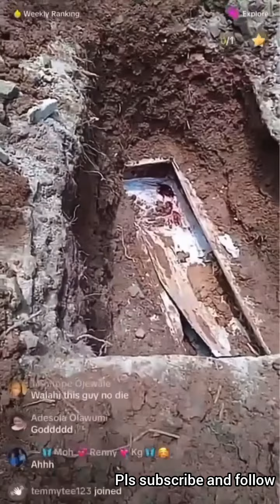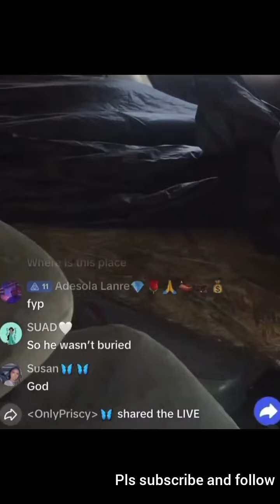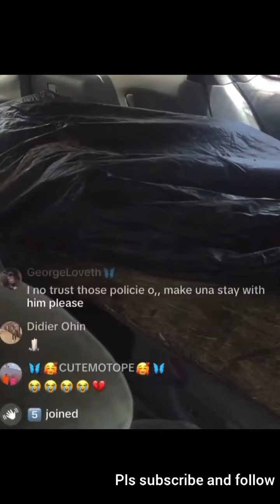mohbad's body dug out of the grave for an autopsy/exhumed 😢💔watch see what happened 😭latest update